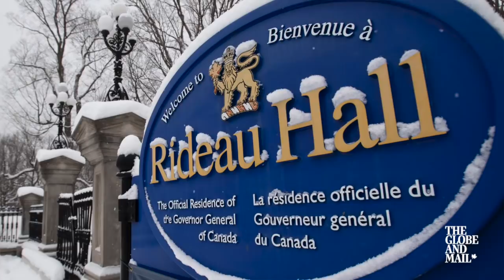Opinion: Payette had to go, now Trudeau must restore confidence in the role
The resignation of Governor-General Julie Payette leaves a vacuum with a possible election on the horizon. The Globe's John Ibbitson says Ms. Payette's reported behaviour meant she had to go, and now Prime Minister Trudeau has to restore confidence in the vice-regal role with his next choice of governor-general.